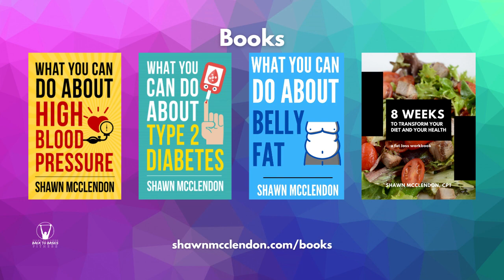Portion control is NOT the problem for most people! | Morning Coffee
It used to be that being overweight was more of a matter of eating too much, until PROCESSED FOOD came along!

 Resources

*Books*
What YOU Can Do About Belly Fat
What YOU Can Do About High Blood Pressure
What YOU Can Do About Type 2 Diabetes
13 Things to Stop Believing to Become Healthy and Lose Weight

*Exercise equipment that I use*
Dip bar

*Digital Minimalism Resources I Use*
Timer (for my router)

*Other stuff that I use*
Stainless Steel Water Bottle (27 oz)
Stainless Steel Coffee Tumbler (12 oz)
Coffee French Press

Audio:  "Destinations" by Clipchamp